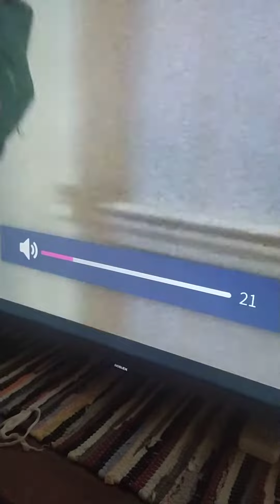Jumanji Cantando en el Baño En La Casa de La Maricel Negrito Marti Y Nico